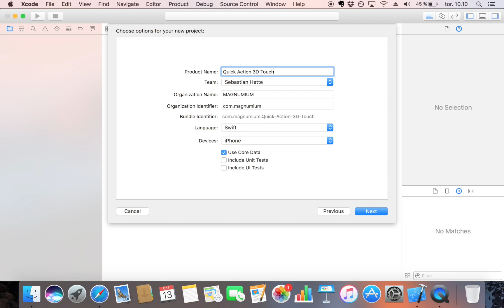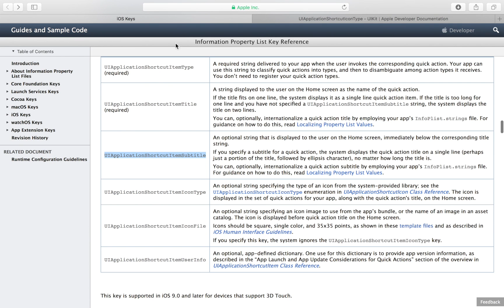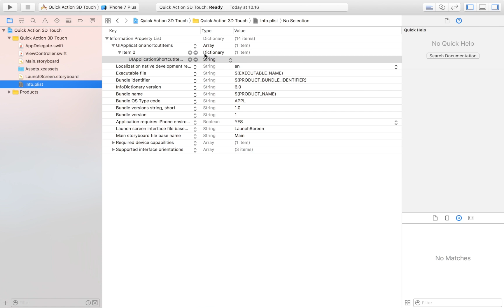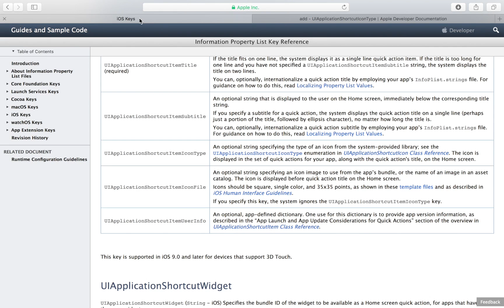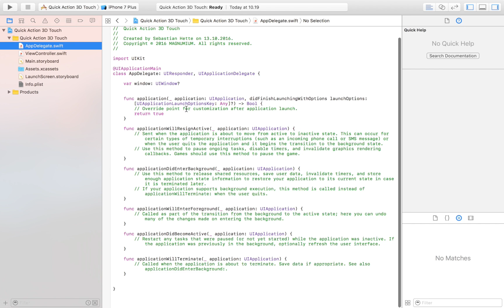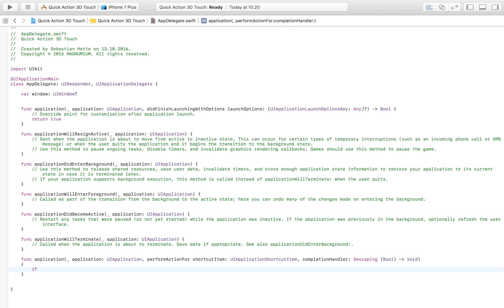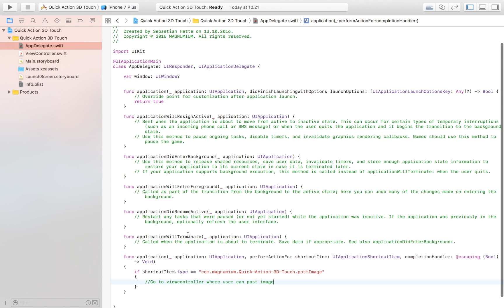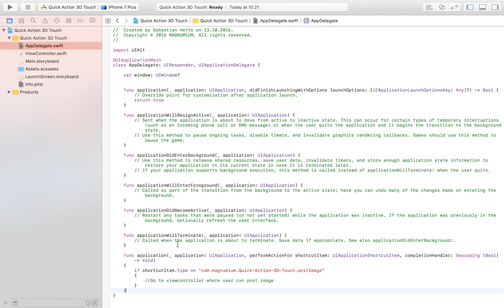3D Touch - Quick Actions In Xcode 8 (Swift 3.0)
In this video, I show you how to add 3D Touch features (Quick Actions) to your app in Xcode 8, using Swift 3.0.